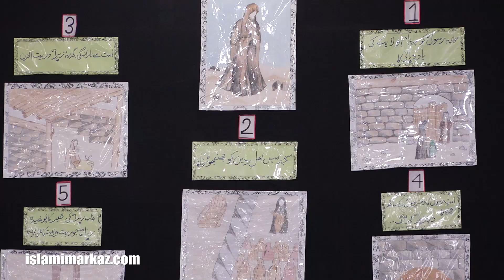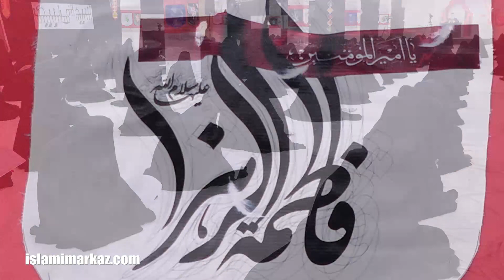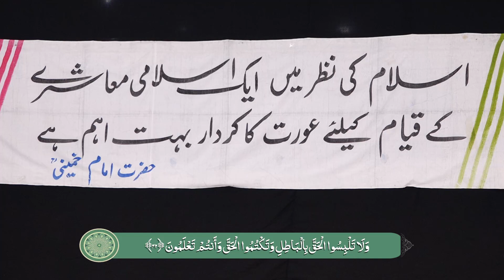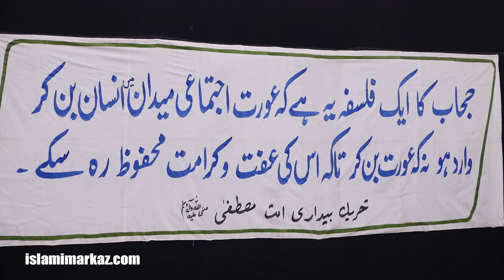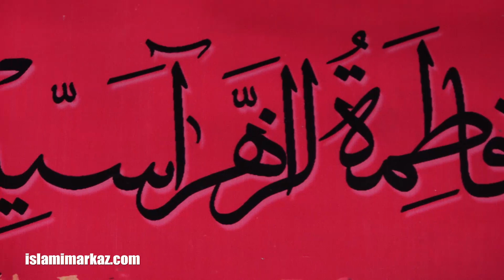2nd Majlis | Falsafa-e-Deen | Tafseer-e-Khutba-e-Fatimiya | Agha Syed Jawad Naqvi | 16 Jan 2021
2nd Jamadi us Sani 1442
Hoza e Ilmia Jamia Ummul Kitab , (near Hoza e Ilmia Jamia Urwat ul Wusqa Lahore)
16th January 2021